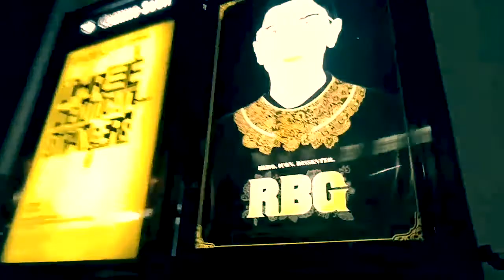Katy Milewski - The Angelika Film Center